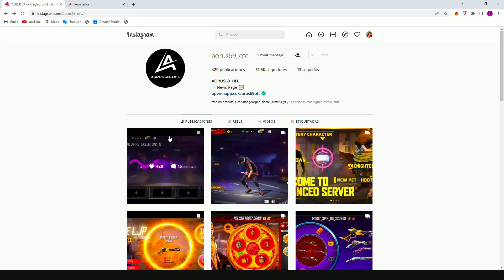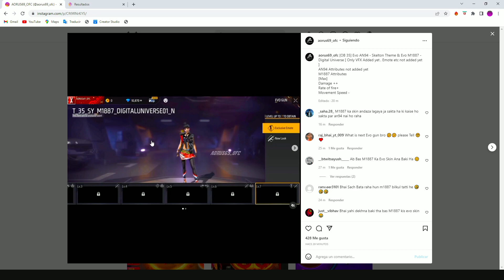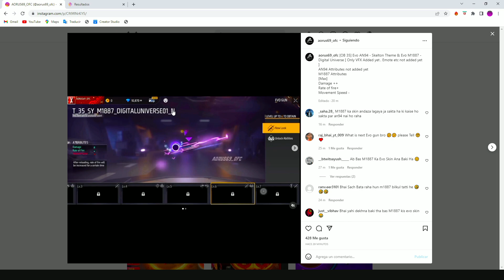PRXIMA ARMA EVOLUTIVA M1887 DE FREE FIRE, CUAL VA SER LA NUEVA ARMA EVOLUTIVA, M1887 EVO Y EMOTE?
DESCRIPCIÓN⤵

-ACTIVA LA 🔔

- XIX

- Filmora 9